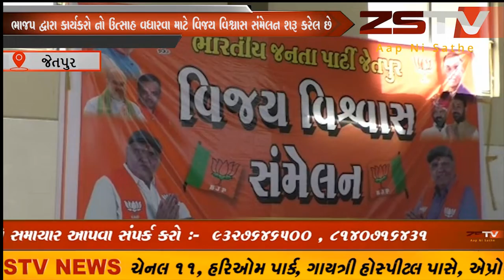લોક સભા ની ચૂંટણી ને હવે થોડા દિવસો જ બાકી છે ત્યારે ભાજપ દ્વારા કાર્યકરો નો ઉત્સાહ વધારવા માટે વિજય